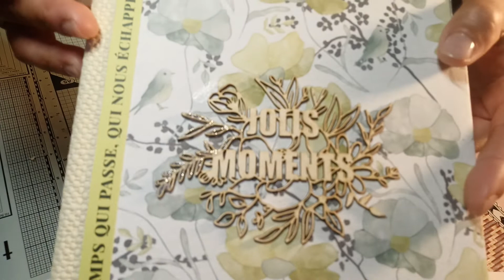Finition de l'album découpe bois et nuvo glitters drops